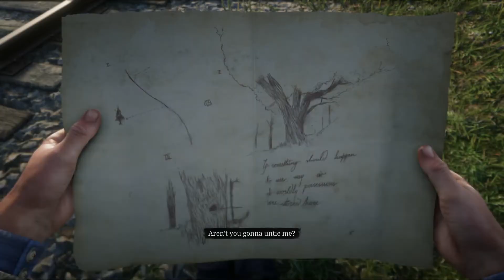Red Dead Redemption 2 - Debt Collector - Part 5/ NO COMMENTARY